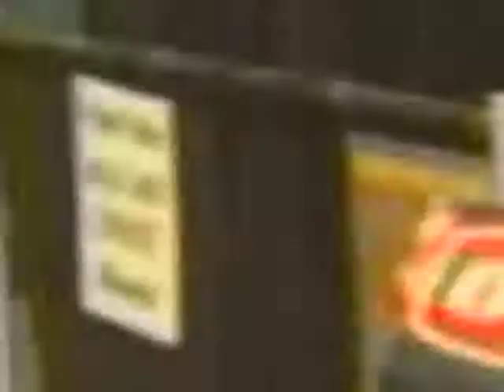Anna Hunt Hosting Demo Reel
Anna Hunt Demo Reel by Nandar Entertainment and ProScenes.com a division of Nandar.